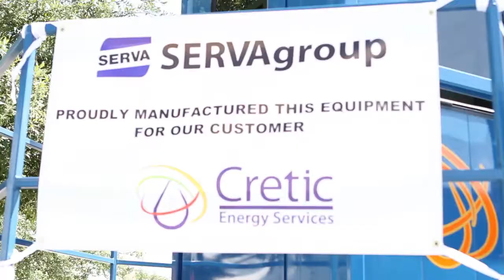We are Cretic Cretic Energy Services